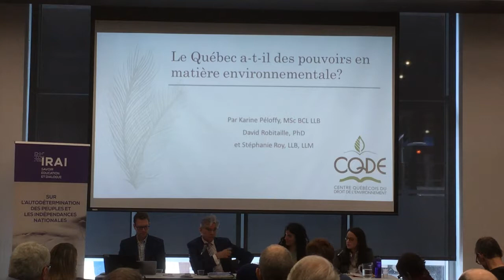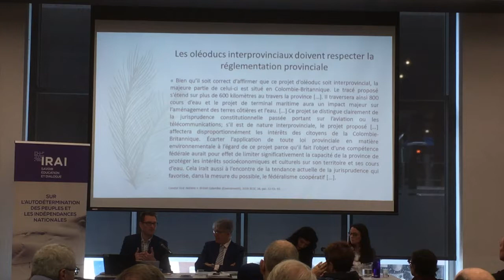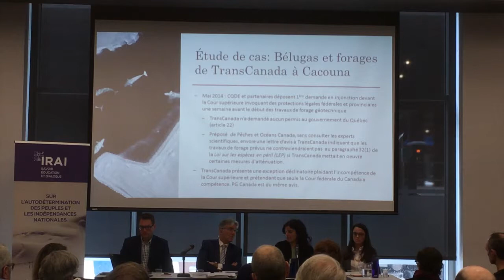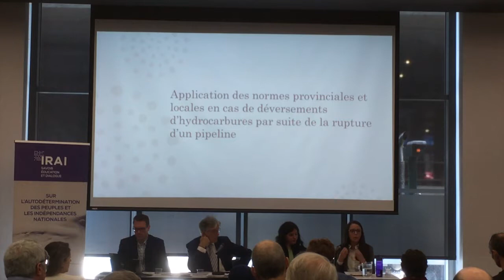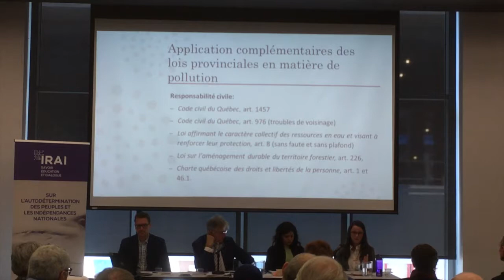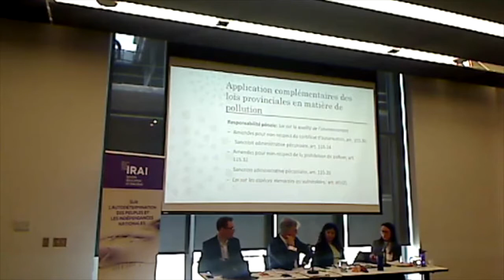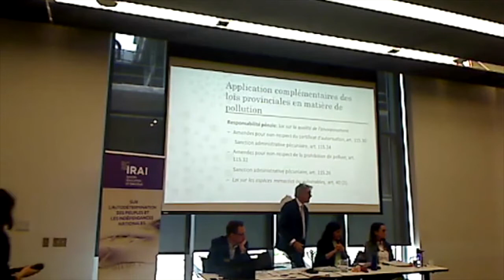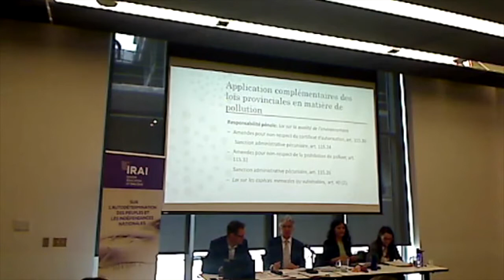Compétence du Québec en matière d'environnement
Le CQDE présente sont étude évaluation la portée de la compétence constitutionnelle du Québec en matière d'environnement.

Mot de bienvenu et mise en contexte de l'étude - 0:00
Présentation du CQDE - 8:29
Les grands principes du droit constitutionnels applicables - 10:40
Études de cas (Bélugas et forages à Cacuna) - 30:07
Application des normes québécoises en cas de déversement - 45:38
Période de questions et réponses - 1:04:05